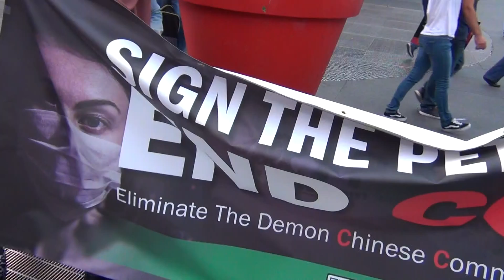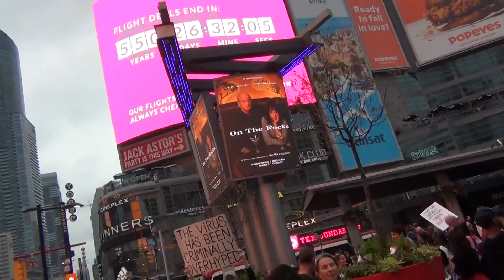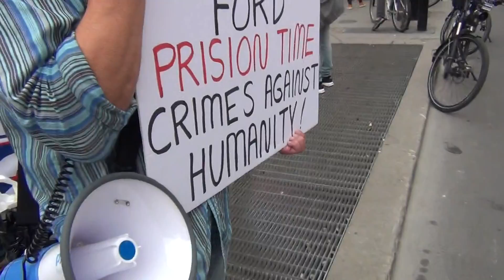the line toronto, oct 10 3/3parts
at dundas square, rapping up the rally on the streets

The Line is a national symbol of resistance created by the people during a time of struggle to end corruption and tyranny.
The Line is a civil liberties group resisting tyranny and oppression.
Nation wide civil liberties groups have banded together to fight corruption, tyranny and ensure the peoples civil liberties and freedoms are maintained.
The Line  symbol is the image used as a unifying symbol of partnership and resistance to corruption.

END THE LOCKDOWN
NO NEW NORMAL
Toronto, Ontario
EVERY SATURDAY
Dundas Square
Start Time: 12:00pm

Join our Independent Social Media Platform!
In attempts to silence us, Facebook has censored and deleted our Facebook account as soon as we reached 1 million views.
We have now partnered with the VoteCanada online platform to ensure our message is heard and our community remains connected.
The VoteCanada platform is operated directly by The Line and hosted on our own private servers. This is an independent platform free of censorship.  Join us !

CONDENSED VERSION ofTHE COVID19 GENOCIDE OF 2020 by Claire Edwards; former UN EDITOR, 199-2019 backs up the 'LEAKED LIBERAL CABINET DOCUMENTS'
this has to go viral!

facebook sources and or websites:
stand4thee.com, MAD Moms Against Distancing,The Awakening Giant: End the Panicdemic, josh del sol, THE REPUBLIC OF WESTERN CANADA PUBLIC INTEREST, Rebel News Canada,What's Up Canada?, LibertyNetwork,TruthUnveiled777

1. depopulation agenda carved in stone;
2. history of depopulation click to enlarge and see the fine print
4. COVID-19 planned lockdown till 2025

Chairman of biotech firm selling C...d tests admits the whole thing is a hoax (4 mins 51 secs, SEE VIDEO BELOW! )Dr. Roger Hodkinson, Chairman of the Royal College of Physicians and Surgeons committee in Ottawa, CEO of a large private medical laboratory in Edmonton, Alberta and Chairman of a Medical Biotechnology company SELLING THE CO TEST

video by the handshakemarks